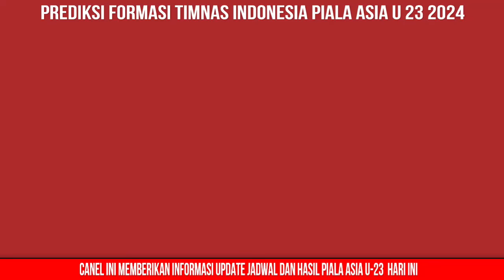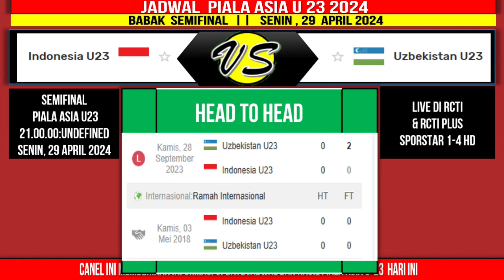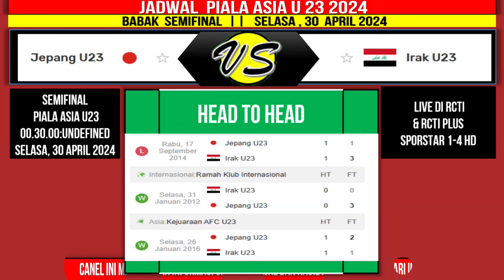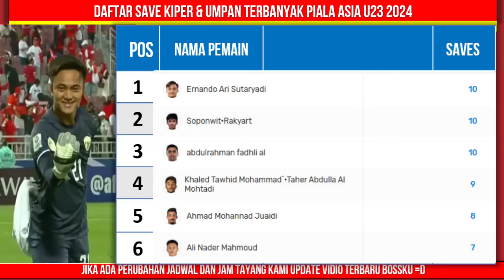JADWAL SIARAN LANGSUNG PIALA ASIA U23 MALAM INI LIVE RCTI - SENIN 29 APRIL - INDONESIA VS UZBEKISTAN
JADWAL SIARAN LANGSUNG PIALA ASIA U23 MALAM INI LIVE RCTI - SENIN 29 APRIL - INDONESIA VS UZBEKISTAN - PIALA ASIA U23 2024 QATAR

Berikut jadwal Piala Asia U23 2024 hari ini:
senin 29 april 2024
indonesia vs uzbekistan

jepang vs irak

Indonesia vs Uzbekistan U23
Jepang vs Irak U23